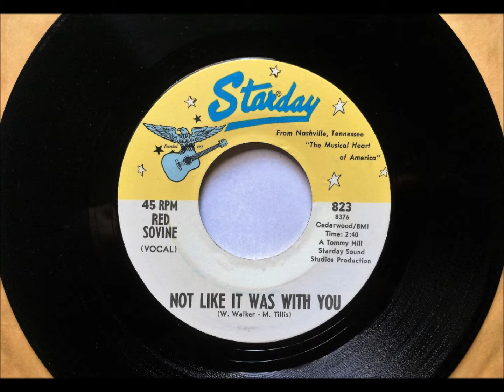Tell Maude I Slipped + Not Like It Was With You , Red Sovine , 1967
A-Side - "Tell Maude I Slipped" written by Jerry Crutchfield, released in October 1967 from the album "Tell Maude I Slipped", reached #33.
B-Side - 2:20 - "Not Like It Was With You" written by Wayne Walker & Mel Tillis.